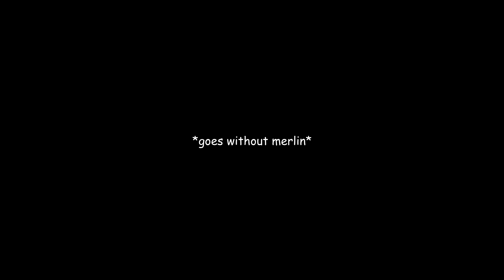arthur trying to cope without merlin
in conclusion, he can't.

show: merlin (bbc)

(i post more edits there!)

format inspired by spellbooked & others